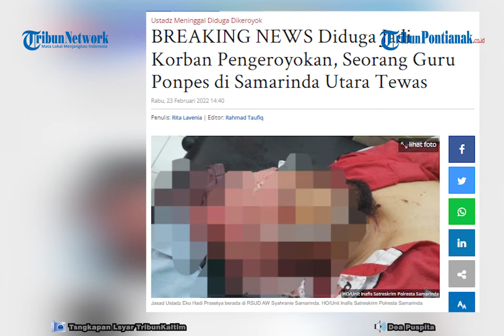🔴 Dikira Warga Bunuh Ular, Santri di Samarinda Ternyata Pukuli Gurunya Pakai Kayu hingga Tewas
Seorang Ustaz bernama Eko Hadi Prasetya (43), ditemukan tewas mengenaskan pada Rabu (23/2/2022) dini hari.

Diketahui, ia merupakan guru di Pondok Pesantren IT Madinah (Kampus Putra) di Kecamatan Samarinda Utara.

Salah seorang warga pun sempat melihat korban dipukul menggunakan balok kayu.